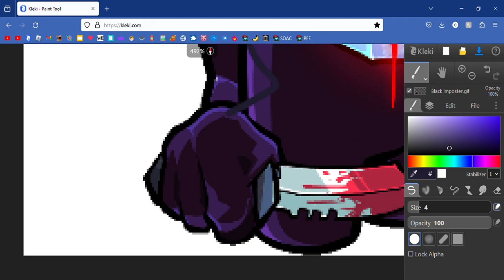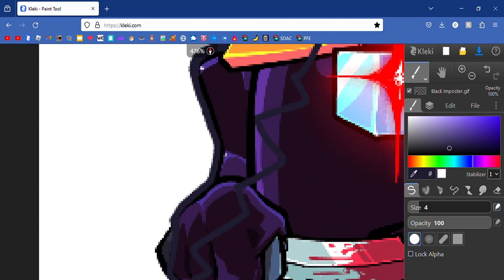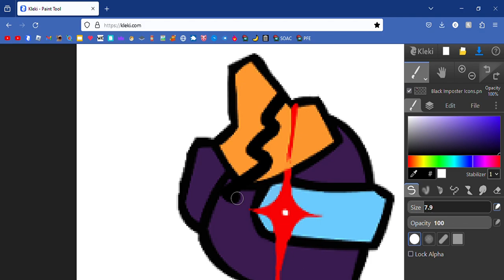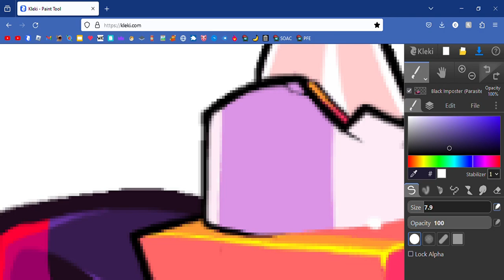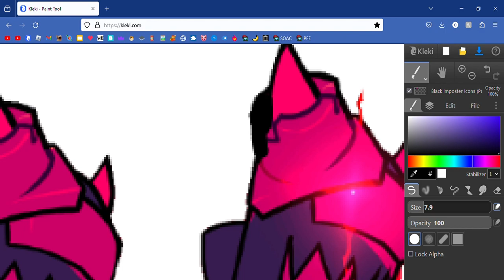Corrupting Black Imposter - Vs. Imposter